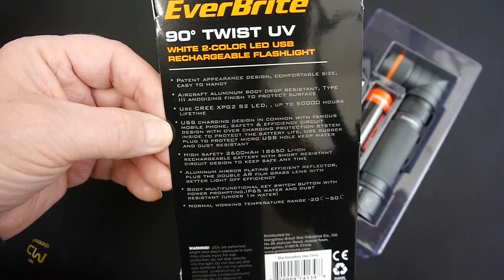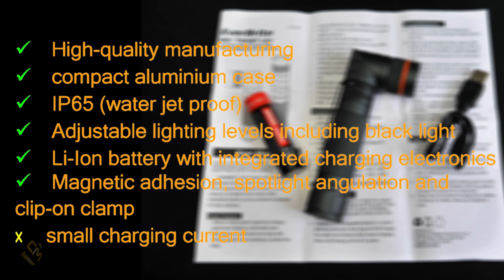EverBrite 90° TWIST Two Color LED Flashlight - Taschenlampe - Hands-on (Deutsch, eng. hints)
Eine originelle und praktische Taschenlampe mit Schwarzlicht (UV) und weißem Licht in zwei Leuchtstärken wird vorgestellt.

Falls man über diesen Link eine Bestellung bei Amazon startet, erhält mein YouTube Kanal einen winzigen Betrag von Amazon ohne dass für den Besteller der Preis anders ist.